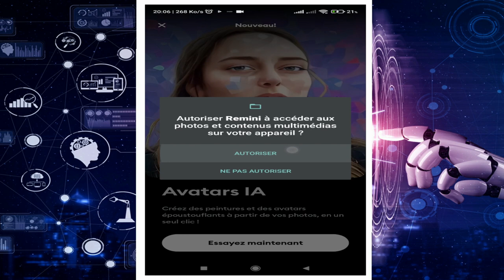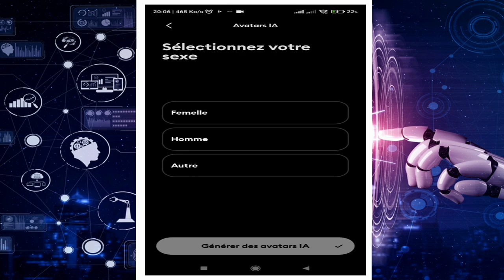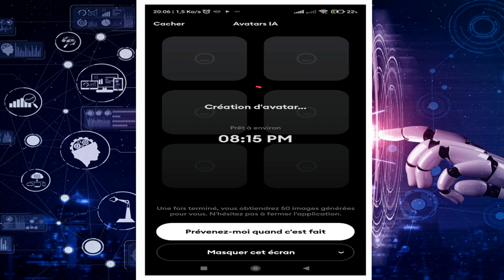حول صورتك عن طريق الدكاء الإصطناعي في أقل من دقيقة مجانا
تعتبر عملية الرسم باستخدام هذا التطبيق في منتهى البساطة، حيث لا يحتاج الأمر من المستخدم لأكثر من وصف الشيء الذي يريد رسمه بكلمات بسيطة وقليلة، مثل "شجرة مخيفة" أو "أسوأ ساندويتش في التاريخ"، ثم يختار أسلوب الرسم من قائمة اختيارات تضم "روحاني أو باروك أو الفن الخيالي"، ويمكن أن يختار "بدون أسلوب".
ويقوم  التطبيق بتحويل الكلمات إلى عمل فني خلال أقل من 20 ثانية فقط من اكتمال وصف الصورة بالكلمات.

# رابط تحميل البرنامج ستجدونه في هده المجموعة الخاصة بنا في تلغرام وسيكون متبت في المجموعة حتى يسهل الدخول ايجاده.